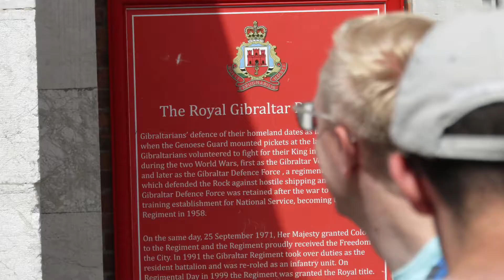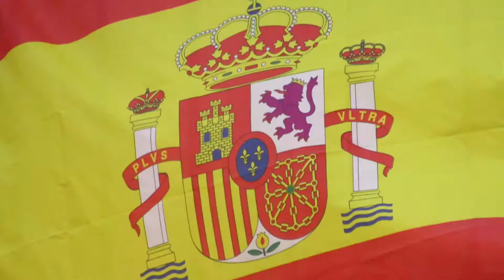Krásy Andalusie🇪🇸 - Gibraltar a Málaga, 3. díl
Pětidílný seriál o krásách Andalusie ve Španělsku - 3. díl, GIBRALTAR A MÁLAGA